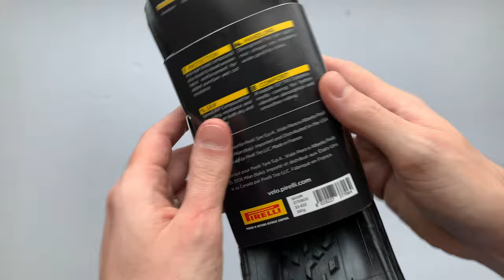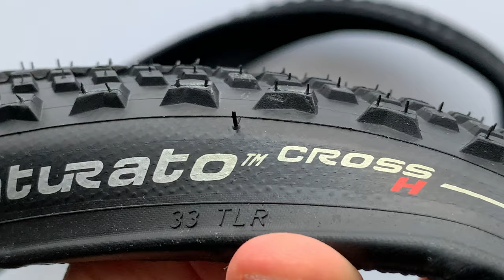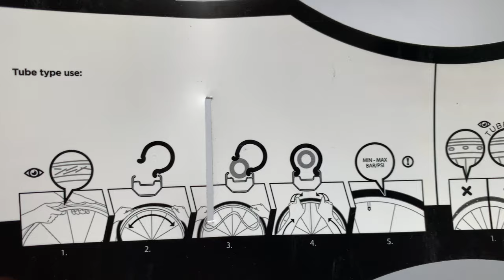Pirelli Cinturato Cross Kerékpár Külsőgumi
Kemény (H) és vegyes talajra (M) alkalmas, tubeless ready cx/gravel kerékpár gumi. Valahol félúton a Pirelli Scorpion és az országúti gumijai között.

- 127 tpi
- SpeedGRIP
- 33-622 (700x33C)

SZEKCIÓK
00:00 Unboxing
00:09 Hard terrain (H) használati útmutató
00:20 Mixed terrain (M) használati útmutató
00:34 Bemutató, összehasonlítás
00:52 Hard terrain bemutató
01:05 Hard terrain futófelület
01:11 Hard terrain feliratok az oldalfalon
01:36 Hard terrain futófelület 2
02:09 Mixed terrain feliratok az oldalfalon
02:17 Mixed terrain futófelület
02:47 Súlya
03:06 Felhelyezési útmutató